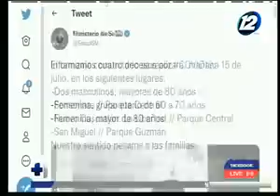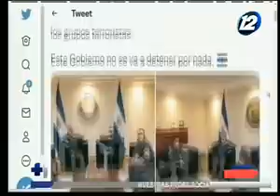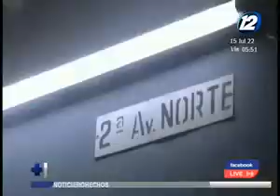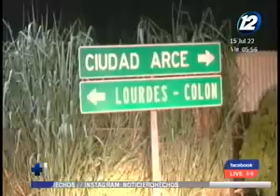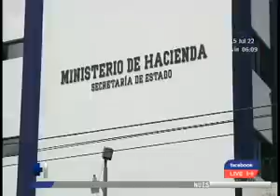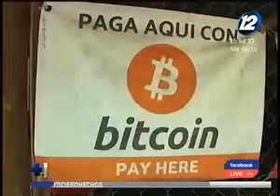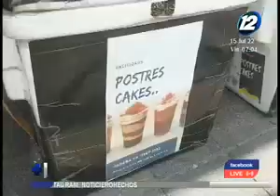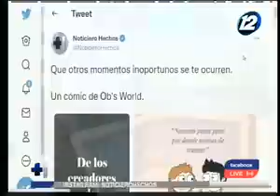Hechos AM: Programa del 15 de julio 2022